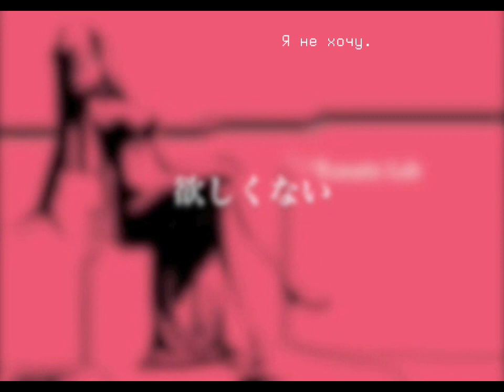Megurine Luka - Lunatic Lab (rus sub)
Song by やま△